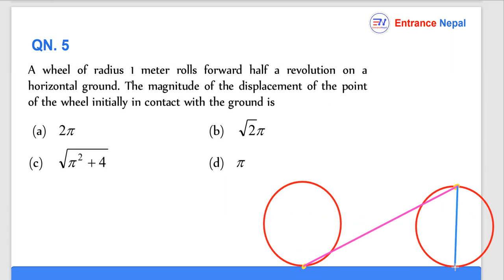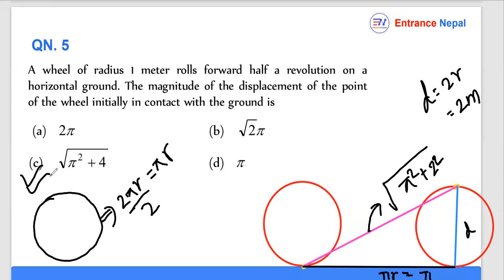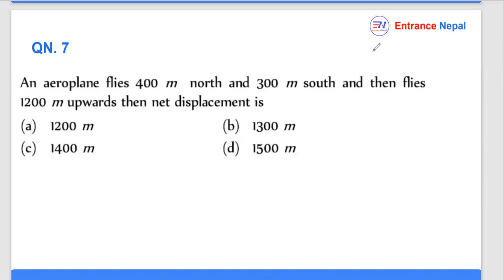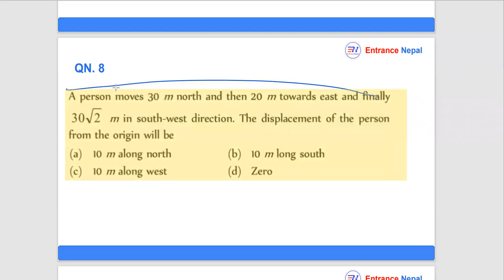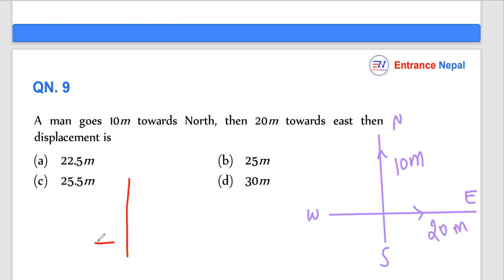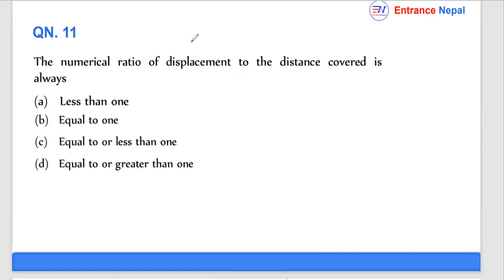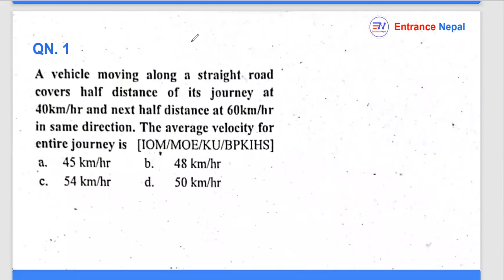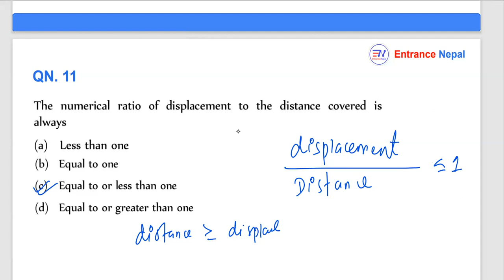Distance & Displacement QAD l Entrance Nepal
New batch is going on!

2. Instagram: @entrancenepal